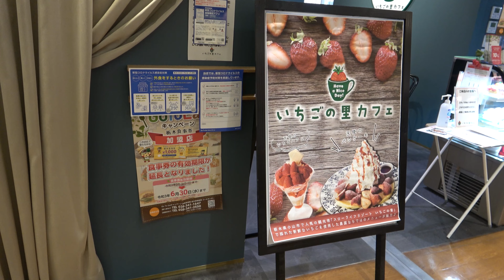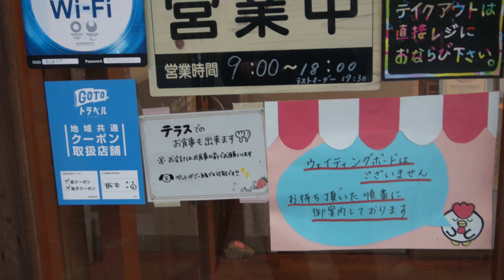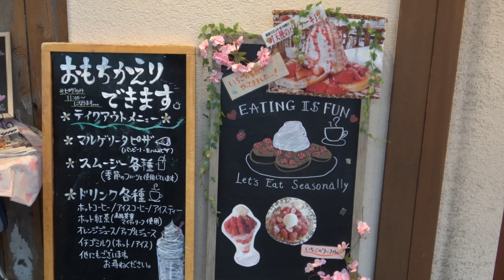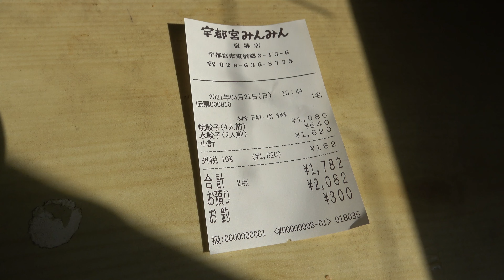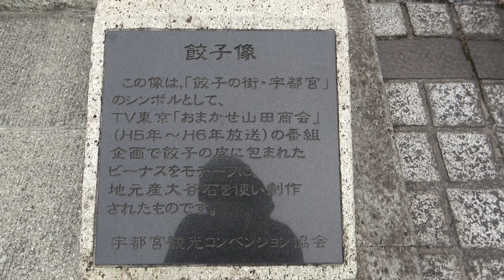４K いちごパフェ いちごの里 関東グルメ紀行 宇都宮線（東北本線・東北新幹線） 小山・宇都宮駅 白いミルキーウェイ（白いちご）、それとも赤いいちごのどちらがお好き？ 関東グルメ紀行 vol.6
いちごの旬の季節なので、関東最大級の、いちごの産地の栃木県で、いちごのパフェをいただきに、栃木県小山市のある、いちごの里を訪問して、いちごパフェを食べた時の動画を公開します。
いちごといえば、赤い食べ物だと思っていましたが、近年に、栃木県で開発された、「ミルキーウェイ」という品種の、白いいちごのパフェがありましたので、食べてみました。脳の判断のスピードが、舌の判断のスピードからかなり遅延し、「味がいちごの味だけど、目で見ると、白？？でも、いちご」といった感じでいただきました。

※4Kカメラで撮影し、4Kで編集しました。4Kディスプレイで、解像度も4Kに設定されている方は、細部まできれいに見えるかと思います。4Kディスプレイ以外でも、びっくるするほど大きく画質が劣化するわけではなく、そこそこきれいに見ていただけると思います。